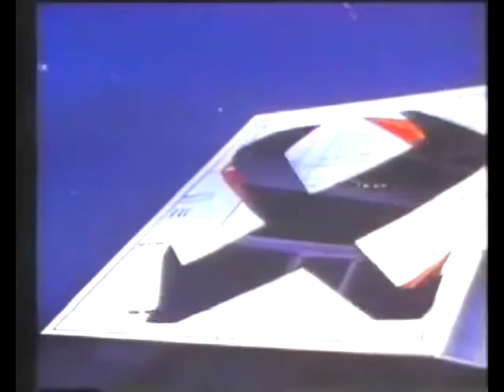Distant Sun - Macron 1 opening theme (metal cover)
We had do record this one, cause it's our favorite robot anime series.